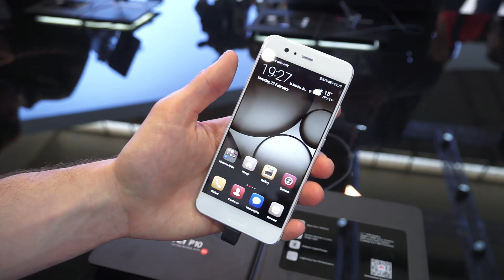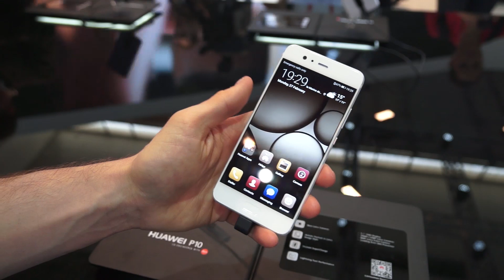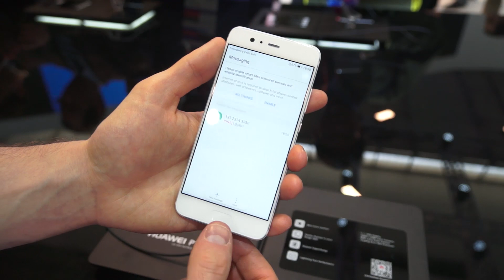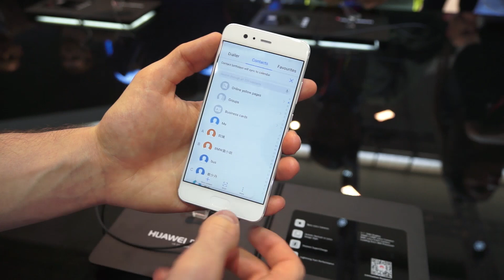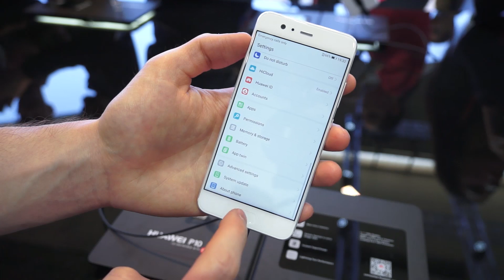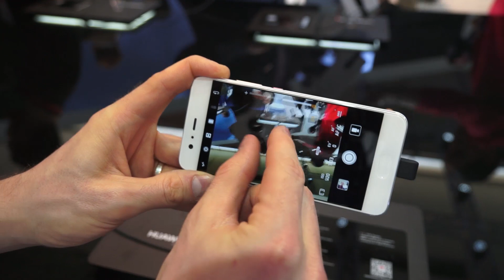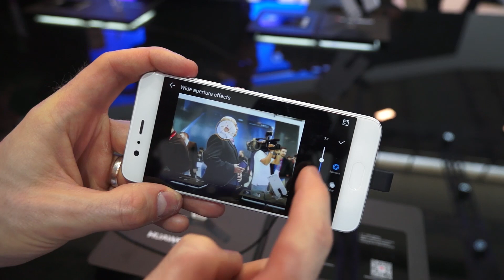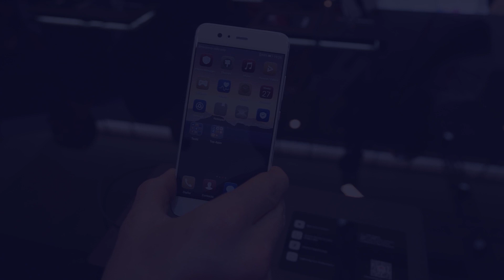HUAWEI P10 : Prise en main et premières impressions (MWC 2017) - W38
Prise en main du Huawei P10 au MWC 2017 et premières impressions :)